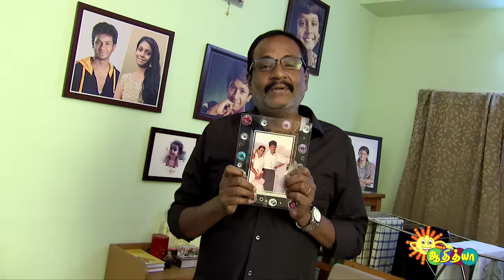In Loving Memory: Marimuthu's Heartfelt Moments at Home with Family | RIP Marimuthu | Adithya TV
Join us as we revisit heartwarming moments with Marimuthu at his home, surrounded by his loving family. Today, we remember and pay tribute to his remarkable life on the anniversary of his passing. Let's cherish the memories of a beloved soul who brought joy to our hearts